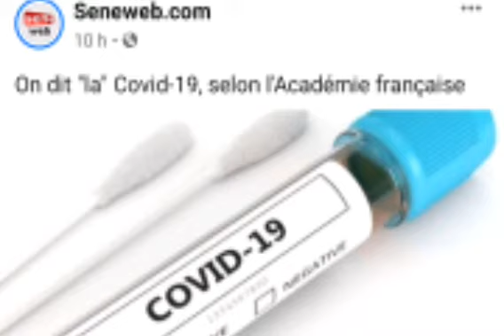Covid-19 Dakar : Malgré les risques, les Sénégalais continuent de nier ...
Covid-19 :  Malgré les risques, les Sénégalais continuent de nier ...